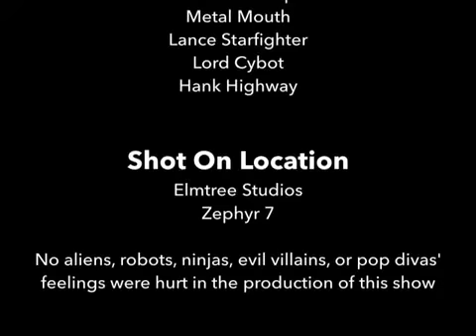Kosi fighter vs Arad Alien